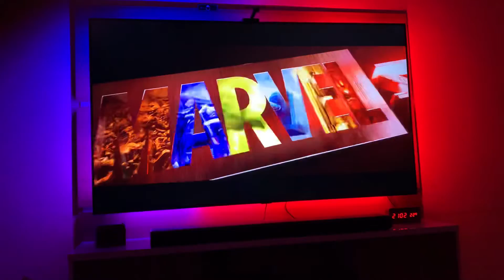22 de mayo de 2021